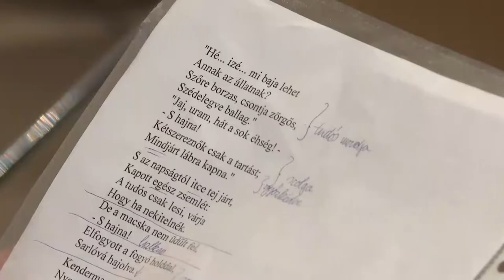Lezárul az Én Pannóniám vers és prózamondó verseny - Szekszárd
Lezárult "Az én Pannóniám" Kárpát-medencei vers és prózamondó verseny, amit a szekszárdi Garay János Gimnázium szervezett immár 14. alkalommal. A háromfordulós döntőben 26 középiskolás diák vett részt. A versenyzőknek Tolna megyei kötődésű írók és költők műveiből kellett választani, így a tanulók többek között Baka István, Pilinszky János vagy Babits Mihály alkotásait is előadták a zsűrinek.